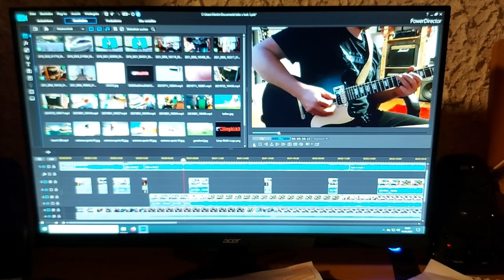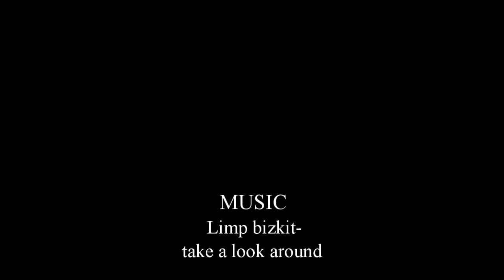Limp bizkit - take a look around (guitarcover)